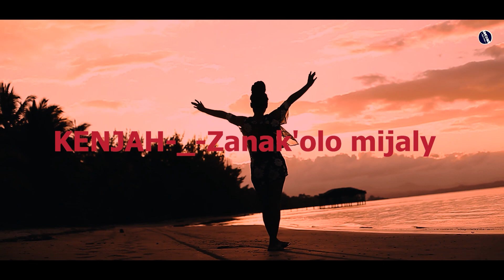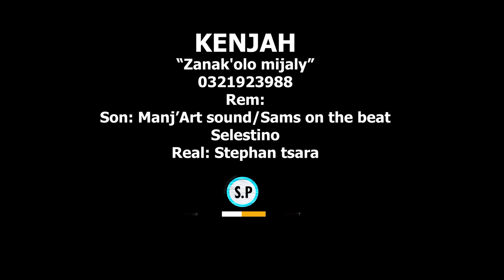KENJAH - ZANAK'OLO MIJALY (Nouveauté Clip Gasy 2023)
KENJAH - ZANAK'OLO MIJALY